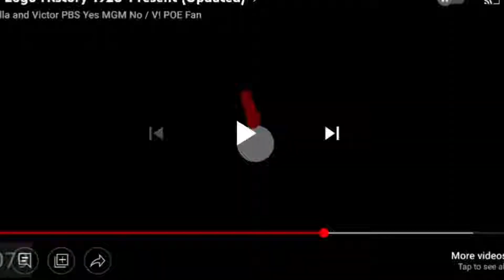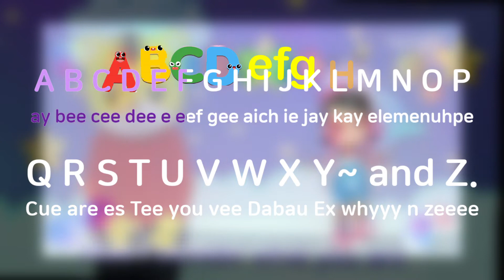ABC Song Carrietv